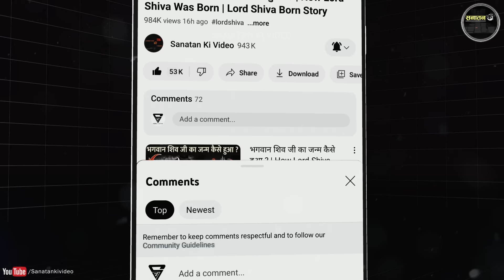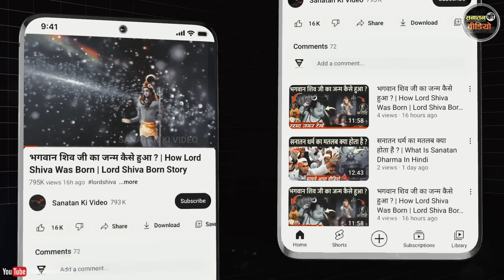हिन्दू राष्ट्र की ओर पूरा अमेरिका, 2025 में भविष्यवाणी हो रही सच | Bhavishya Malika Ki Bhavishyavani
hindutva in america
american hindu temple
america becoming sanatan dharma
bhavishya malika on america
bhavishya malika 2024 predictions

today in this video see about bhavishya malika ki bhavishyavani top trending topic in hindi also see hindutva in america and american hindu temple and america becoming sanatan dharma and bhavishya malika on america and bhavishya malika 2024 predictions full explanation in hindi

Queries Solved :-
2024 ki bhavishyavani baba vanga
bhavishyavani baba vanga
bhavishya malika kitab ki kahani
bhavishya malika book in hindi

full explanation regarding american becoming hindu and hindu population in usa and hindu population in foreign countries and hindu population in america and amrica m faila hindu dharm and america becoming sanatan dharma and hinduism in america on the rise and sanatan dharma in america and hindutva in america

lots of people are searching on youtube and google
bhavishyavani prediction tomorrow
bhavishyavani prediction today
cricket bhavishyavani prediction

Sanatan Ki Video से आप इन सोशल मीडिया चैनल्स पर भी जुड़ सकते हैं :-